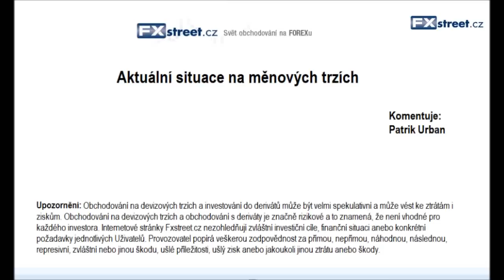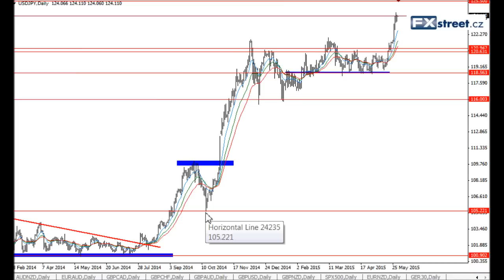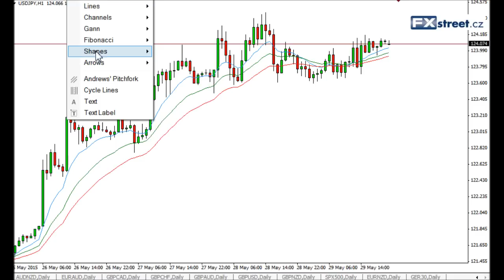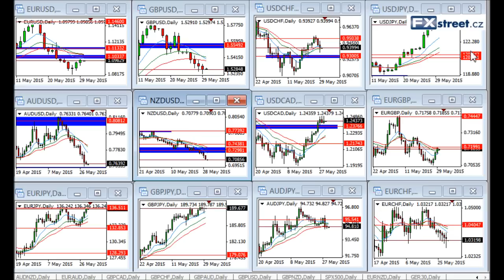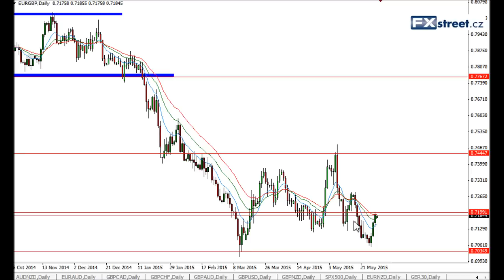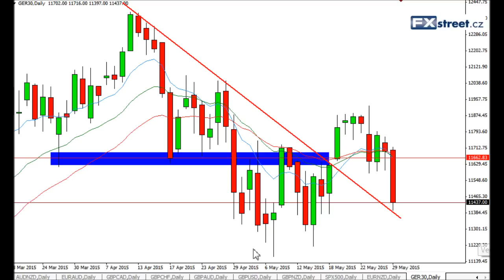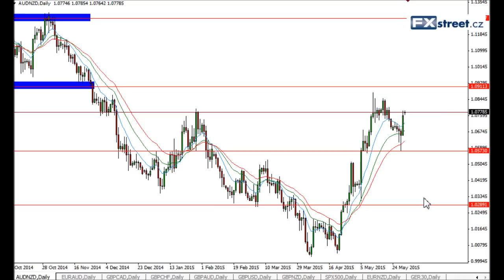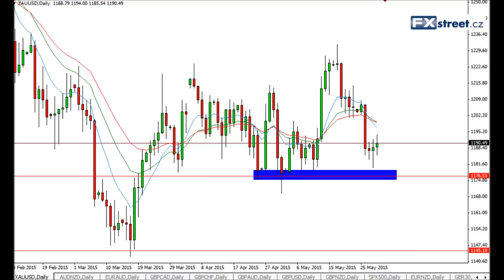Forexový týdeník profesionálního tradera Patrika Urbana z FXstreet.cz (1.6.2015)